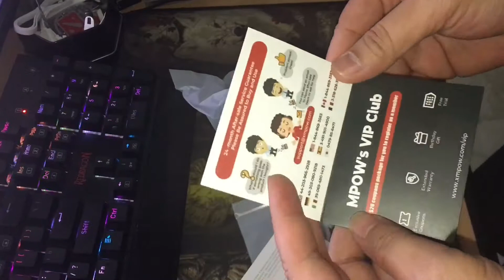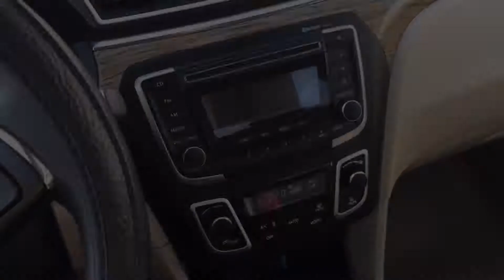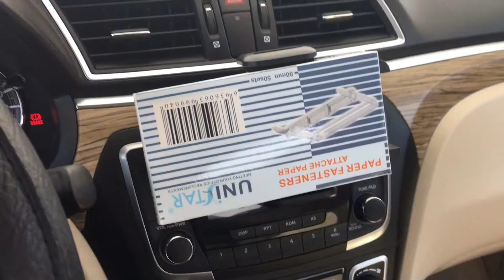MPOW CD slot phone holder UNBOXING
From aliexpress